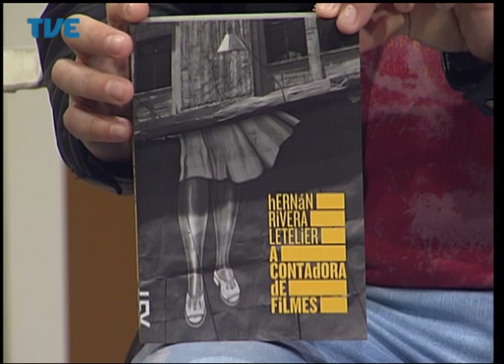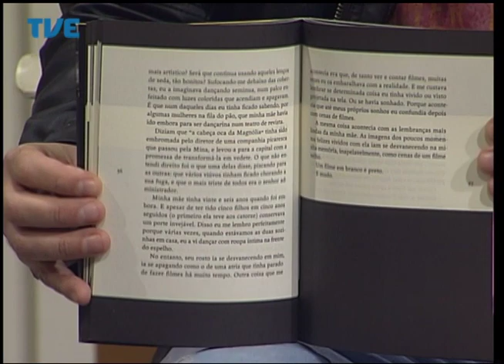Estação Cultura - 11/08/14 Bloco 2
Participações de Paulo Scott, Luís Dill, Liana Timm, Lenira Fleck e Janaina Pelizzon.